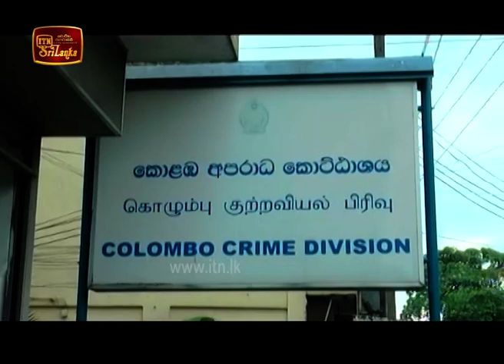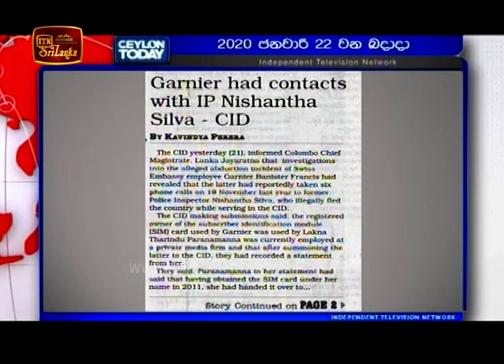News Morning - (2020-01-22) | ITN